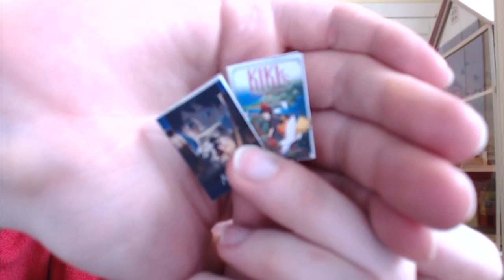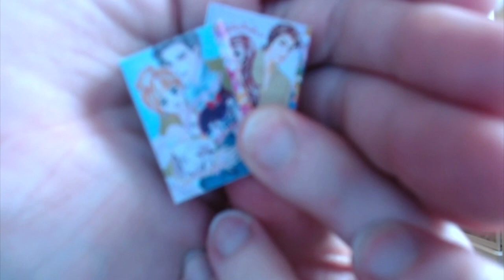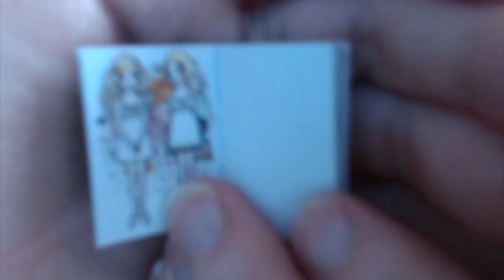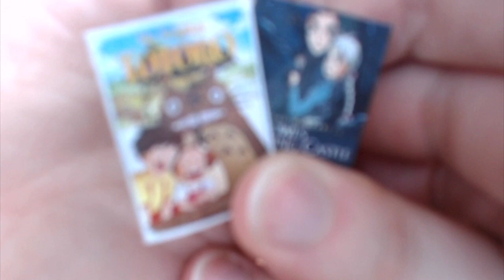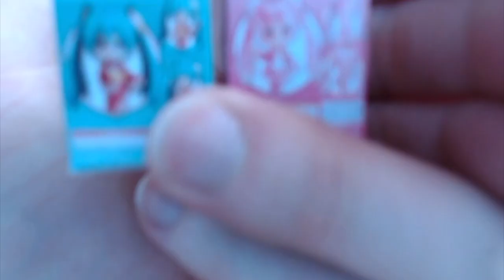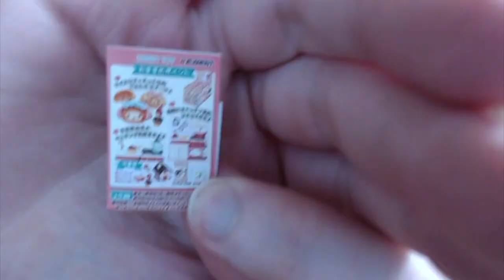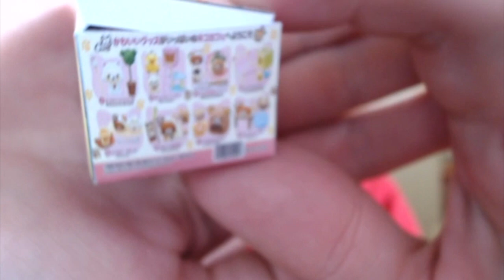Many More Minis (^_^)